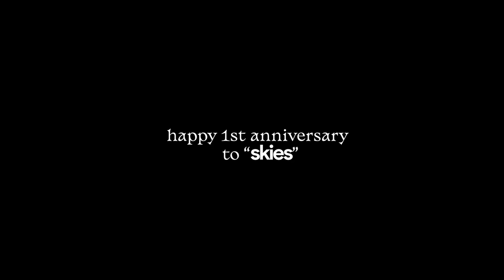1 year of 'skies'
on march 18, 2022, I released my first big project in 8 years of music
happy 1st anniversary to my debut EP, 'skies'